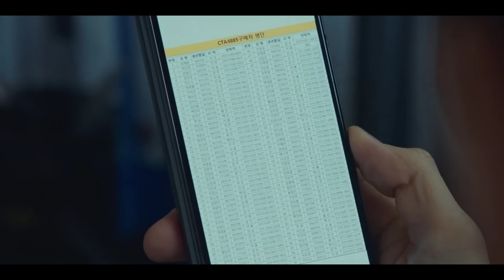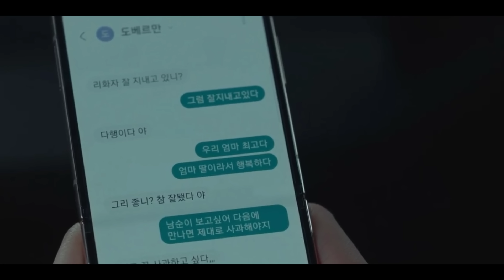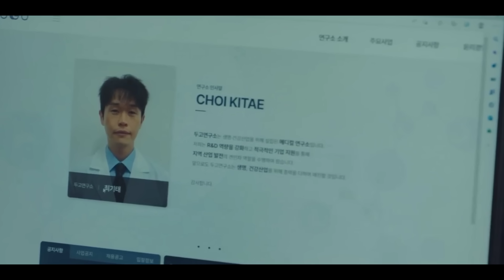STRONG GIRL NAM-SOON || EP -15 || Strong girl namsoon kdrama explained in hindi ||2023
ORIGINAL NETWORK

JTBC
NETFLIX

CONTENT CREDITS

Written by -Baek Mi-kyung[3]
Directed by

Kim Jeong-sik[3]

Lee Kyung-sik[4]

Starring

Lee Yoo-mi

Kim Jung-eun

Kim Hae-sook

Ong Seong-wu

Byeon Woo-seok

Producers

Kim Jong-hwa[5]

Baek Mi-kyung[5]

Seo Woo-sik[5]

📽🎬CINEMAwithCOFFEE🍵🍵